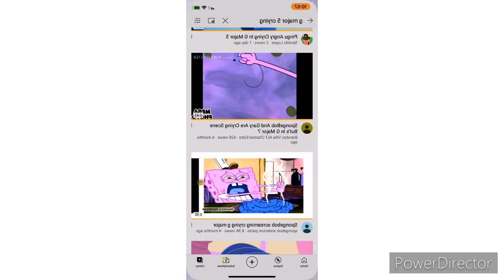Abdullahi’s dreams into in gmajor 16